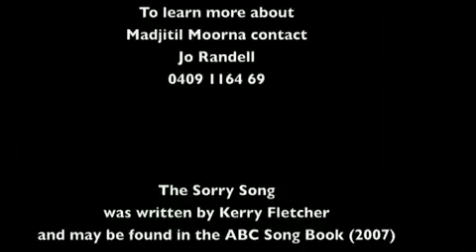Madjitil Moorna 'Sorry Song' to Stolen Generations, Apology Day Australia , Auslan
Madjitil Moorna, sings  + signs  'Sorry Song', written by Kerry Fletcher (in 1998 for the 1st Sorry Day) "on behalf of all of us whose hearts ache when we think of the pain those children and communities suffered and the pain which they still endure today".
  In the choir are survivors of the 'Stolen Generations' and   school children performing in Auslan sign language.

SORRY SONG         Kerry Fletcher

 If we can now say that we're sorry
To the people from this land

They cry, they cry,their children were stolen
They still wonder why

Sing, sing loud, break through the silence
Sing sorry across this land

We cry, we cry, their children were stolen
Now no-one knows why

We sing with our hearts, respect for each and everyone,
Together with hope burning strong.

Sing, sing loud, we've broken the silence,
Let 'sorry' start healing our land.